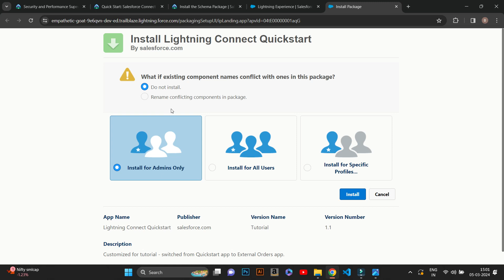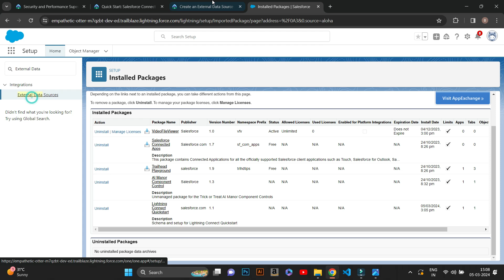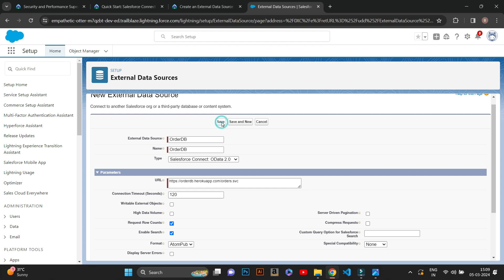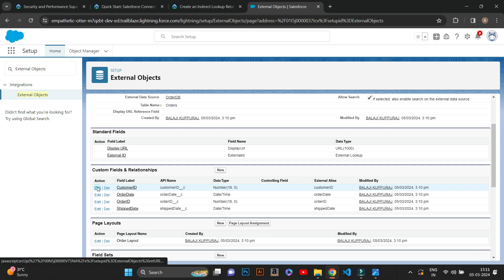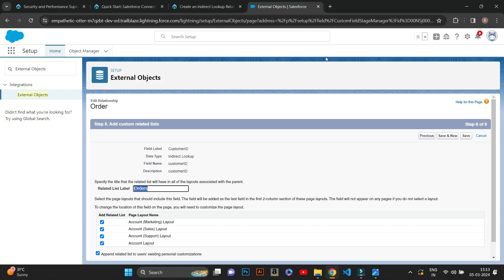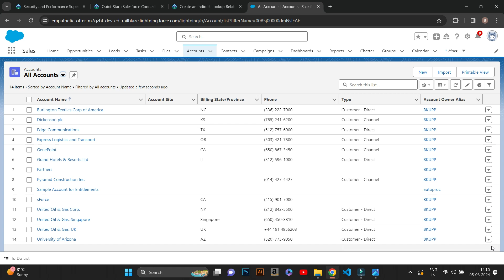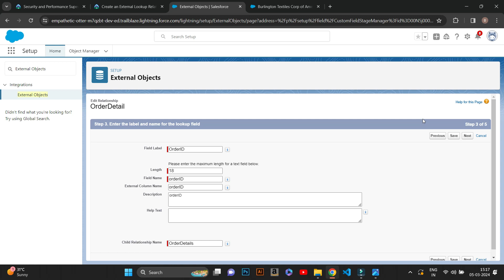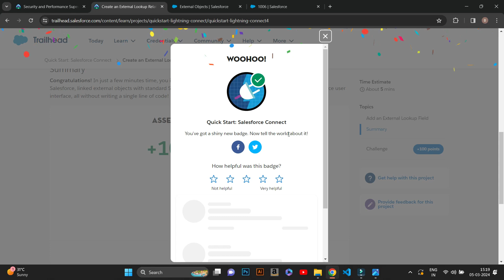Quick Start: Salesforce Connect | Salesforce CRM | Trailhead Challenge | Salesforce Module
Quick Start: Salesforce Connect
- Install the Schema Package
- Create an External Data Source and External Objects
- Create an Indirect Lookup Relationship
- Create an External Lookup Relationship